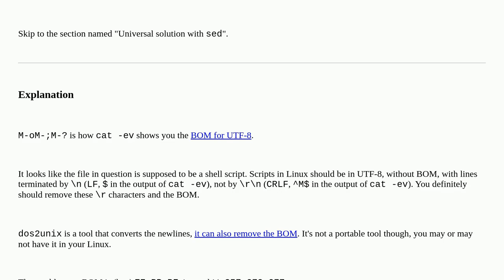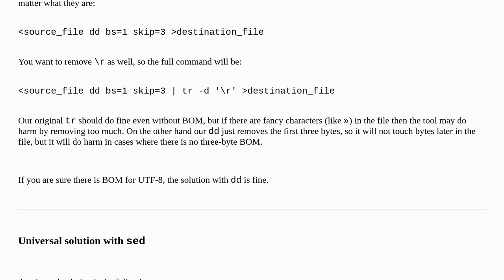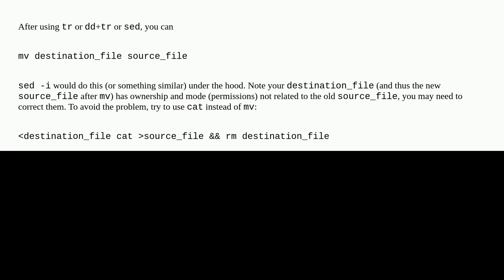need POSIX solution to remove special invisible characters from file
A special thanks goes out to the awesome community

  linux filesystems sed posix special-characters